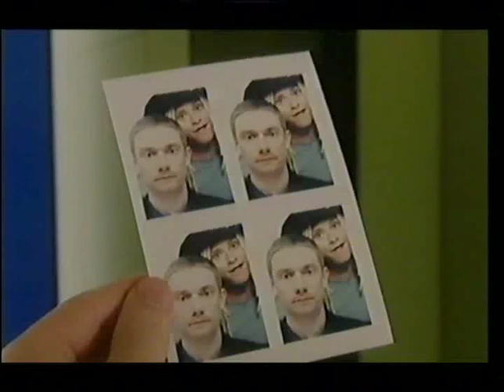Martin Freeman - Bruiser - Booth Buddy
From BBC series 'Bruiser' Clip taken from DVD showreel 'One Sick Puppy - Sketches Written By Richard Parker'